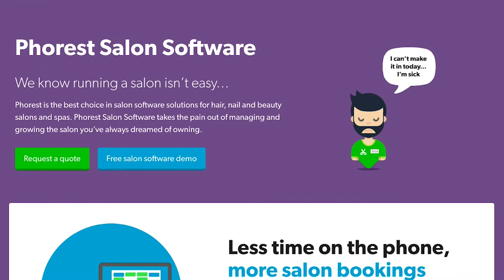Phorest Salon Management Software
Phorest Salon Software uses data to predict when your clients are at risk of leaving the salon. Phorest CEO, Ronan Perceval talks with salon owner Heather Yurko about undertaking a software conversion at the Data Driven Salon Summit in Atlanta, Ga.